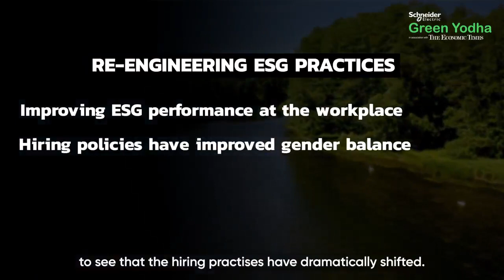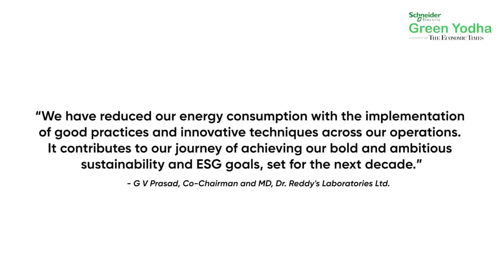Sustainability in 120 seconds | GV Prasad | GreenYodha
“At Dr. Reddy’s, we say ‘Good Health Can’t Wait’. Similarly, actions for sustainability can’t wait. Businesses have to find ways to create much greater positive impact and not simply do the minimum required to be compliant or to be accepted in society. We need to aim for maximal good. This is the only way to do business in the future.”

Watch our Co-Chairman and Managing Director, GV Prasad, explain how we put these beliefs into practice as part of the Green Yodha series. Last year, we took steps to put Environment, Social, Governance (ESG) at the centre of our business strategy. Our refreshed ESG goals range from environmental stewardship; patient access, affordability and innovation; employee diversity, equity, inclusion; to raising the bar in governance. Our colleagues have embraced the opportunity and have committed themselves to sustainable practices as individuals and as an organisation.

Video courtesy of  @SchneiderEindia  YouTube Channel. All copyrights belong to  @SchneiderEindia  .